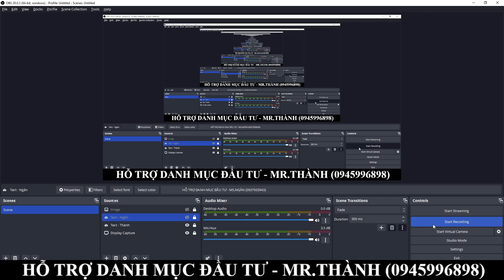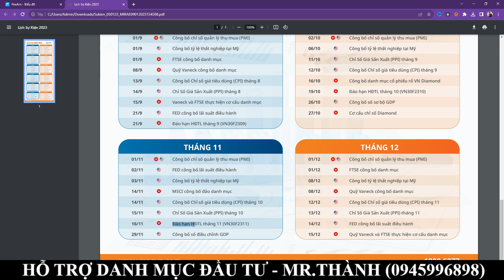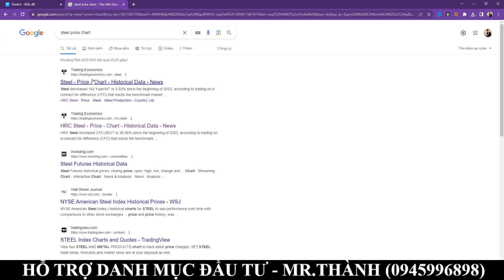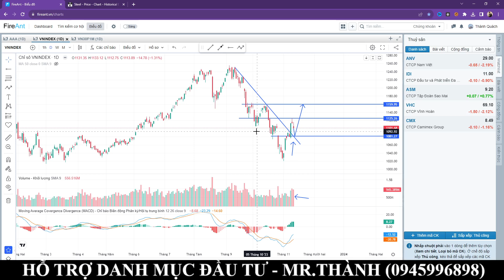NHẬN ĐỊNH THỊ TRƯỜNG TUẦN 13/11 |LIÊN TỤC KÉO XẢ |KHỐI LƯỢNG ĐỘT BIẾN | ĐIỂM MUA HỢP LÝ CHO CỔ PHIẾU